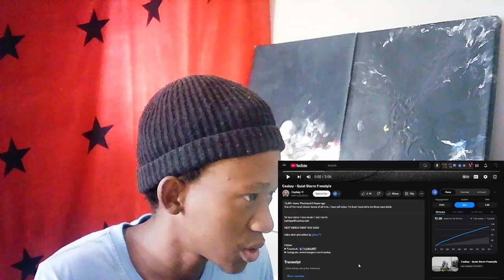DIDNT KNOW HE WAS THIS GOOD!! Caskey - Quiet Storm Freestyle (REACTION)